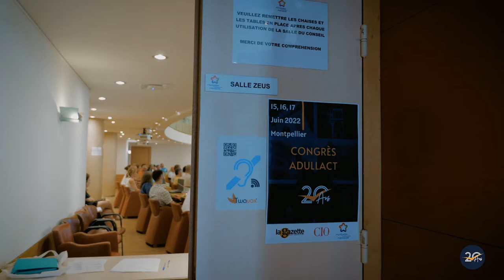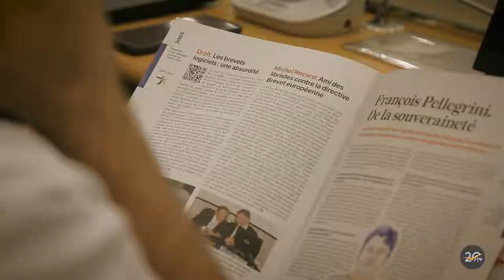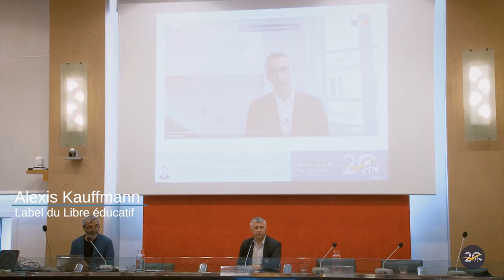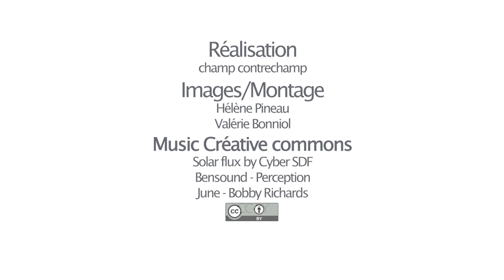Les 20 ans de l'ADULLACT : retour sur le congrès 2022 (1080 px)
Retour sur les 3 jours de congrès, en l'honneur des 20 ans de l'association ADULLACT.
Le congrès a eu lieu au cœur des locaux de Montpellier Méditerranée Métropole, du 15 au 17 juin 2022.
Nous tenons à remercier chaque participant, nos entreprises partenaires et CIO Online, La Gazette des Communes, ainsi que la Métropole de Montpellier pour leur soutien.